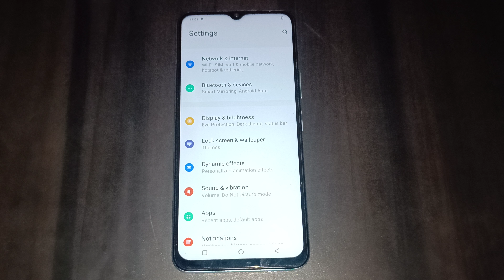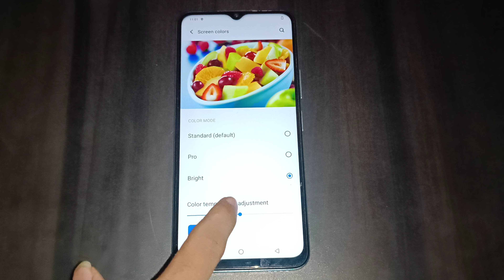vivo y16 change screen colour,how to change screen colour in vivo y16